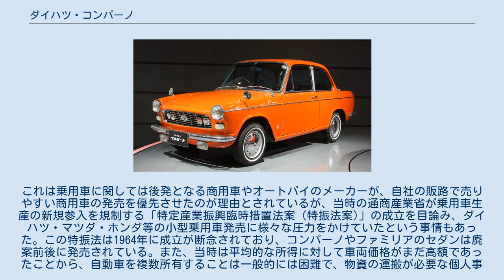ダイハツ・コンパーノ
コンパーノ（Compagno）は、日本の自動車メーカー・ダイハツ工業が1963年から1970年まで販売していた乗用車及び商用車である。
 オート三輪メーカーとして業界トップの座を東洋工業（現・マツダ）と争っていたダイハツ工業が、今後の成長分野として期待された乗用車市場に進出した第一作で、最初のプロトタイプは1961年秋の第8回全日本自動車ショウで発表された。
しかし、このプロトタイプのフロントデザインはイタリアの中型車フィアット・1800/2100に酷似しており、小型大衆車のスタイルとしてはいかにもアンバランスで、一般にも不評であった。
 この反省を踏まえ、ダイハツは翌年の第9回東京モーターショーに、改良を加えたライトバンのプロトタイプを出品した。
イタリアのカロッツェリア・ヴィニャーレに委嘱されたスタイリングは前年のプロトタイプとは全く異なり、一挙に美しいイタリアン・デザインとなった。
その生産型として1963年4月に発売されたのが、「ダイハツ・コンパーノ・ライトバン」である。
 コンパーノの技術上の最大の特色は、このクラスでは日本車でもUP10系パブリカや410型系ブルーバードなど、既にモノコックボディが一般化していたにもかかわらず、あえて同社の既存の軽商用車であるハイゼット用、およびハイゼットの小型商用車版であるニューラインに用いられていたものを基本としつつ、大幅に拡大した梯子型フレームを採用したことであった。
必然の結果として車両重量は755 kgと比較的重くなり、当初発売されたバンに搭載されていたOHV 800 cc 41馬力エンジン（FC型）では最高速度110 km/hに留まった。
さすがにハイゼットやニューライン同様、前輪独立懸架こそ採用されていたが、コンパーノの設計はこのフレームに象徴されるように良く言えば手堅く保守的、率直に言えばやや時代遅れなものであった。
唯一、時流よりやや進んでいたのは、ギアボックスが当初から全車4速フルシンクロで、オプションでフロアシフトも選択可能であった点である。
 しかし、このフレーム式のシャシは、4人乗りのオープンカーや、ピックアップトラックを生み出すには好都合であった。
 また、日本で初めて機械式燃料噴射システムを搭載した市販車でもあった。
 「コンパーノ」はイタリア語で「仲間」という意味。
「ベルリーナ」（Berlina）は同じくイタリア語で「セダン型自動車」を意味する。
 2019年に発売された小型クロスオーバーSUVである2代目ロッキーでは、コンパーノから由来した「コンパーノレッド」というボディカラーが存在し、その後、ダイハツが発売する他の車種にも設定されている。
 ^ ライトバンやピックアップを先に発売して、ワゴン・セダンを後から徐々に投入する手法はマツダ・ファミリアにも見られ、本田技研工業も、ライトバンのL700とピックアップトラックのP700を先行投入し、乗用車のプロトタイプ(N800。
試作に終わった)を後に発表している。
これは乗用車に関しては後発となる商用車やオートバイのメーカーが、自社の販路で売りやすい商用車の発売を優先させたのが理由とされているが、当時の通商産業省が乗用車生産の新規参入を規制する「特定産業振興臨時措置法案（特振法案)」の成立を目論み、ダイハツ・マツダ・ホンダ等の小型乗用車発売に様々な圧力をかけていたという事情もあった。この特振法は1964年に成立が断念されており、コンパーノやファミリアのセダンは廃案前後に発売されている。また、当時は平均的な所得に対して車両価格がまだ高額であったことから、自動車を複数所有することは一般的には困難で、物資の運搬が必要な個人事業主は、各種税金が安く、仕事と家族サービスを一台でまかなうことができるライトバン等の貨物自動車を選んでいた。 ^ このピラー形状は当時の流行で、同時代の欧州車にも見られる。 ^ 日本車初の燃料噴射エンジン車であるが、ツインキャブと同一の性能で価格が高かったため、生産台数は非常に少なかった。現存車があるかどうかも疑問である。 ^ その後、ダイハツは再び自主開発を再開、1974年に既に旧モデルとなっていたE20系カローラをベースに4ドアセダン「シャルマン」と、自社開発の四輪駆動車「タフト」を発売し（ガソリン車の一部にトヨタ製エンジンを搭載、後にトヨタへ「ブリザード(初代)」の車名でOEM供給した）、更に1977年には100％ダイ...